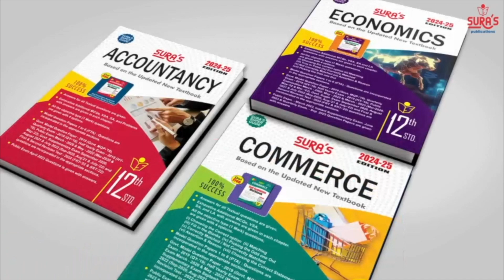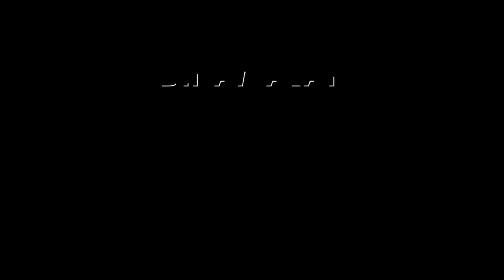சுதந்திர இந்தியாவின் 60 ஆண்டுகளுக்கு பின் மோடியின் சாதனை | Prime Minister Modi has created a recor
வரலாற்று சாதனை படைத்தார்
&#39;ஹாட்ரிக்&#39; பிரதமர் மோடி

சுதந்திர இந்தியாவின் 60 ஆண்டுகளுக்கு பின் மோடியின் சாதனை
| Prime Minister Modi has created a record#Prime